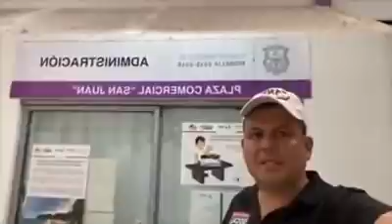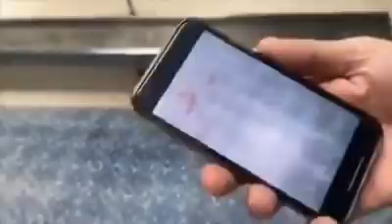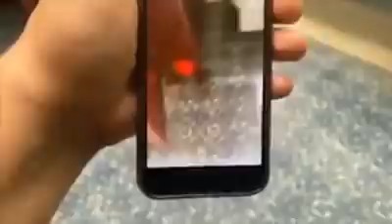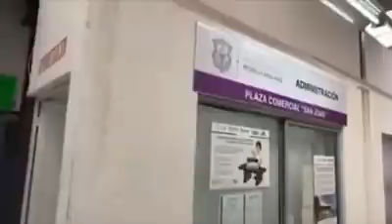En caso de que intenten asesinarte.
Así reaccionará Policía de Morelia y Fiscalía General del Estado de Michoacán, todo el apoyo a Grupo Tigres.